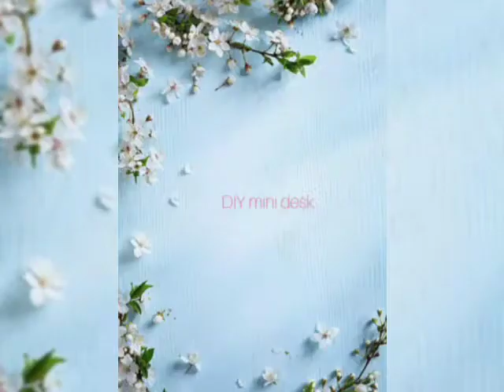нow тo мαĸe мιɴι deѕĸ ll Pαper Crαғт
DIY paper desk